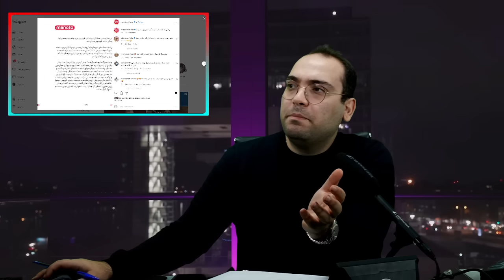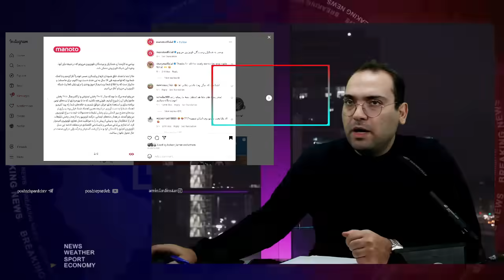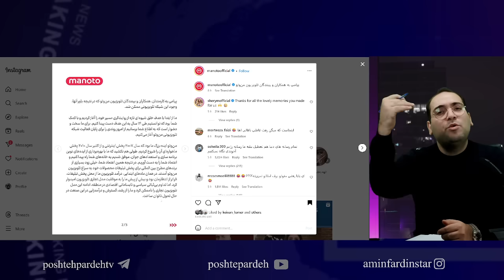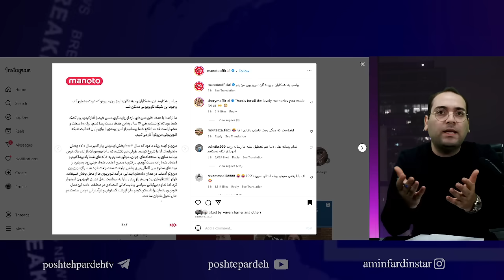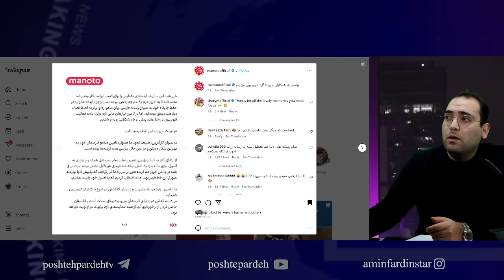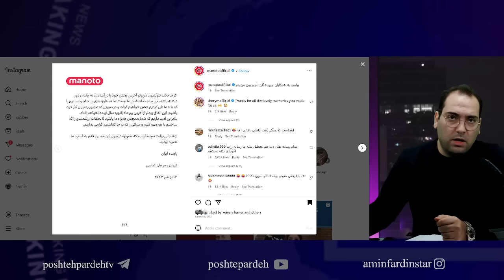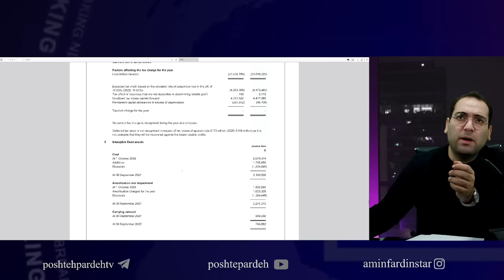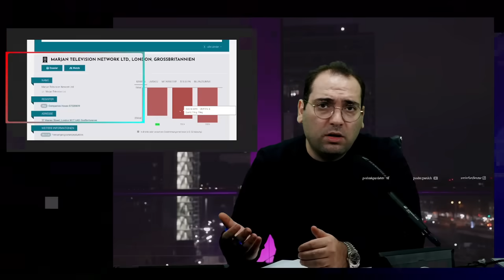پشت پرده جنجالی تعطیلی شبکه من و تو این شبکه گفته به دلیل مشکلامالی تعطلیل میشود اما دروغ است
ارتباط با ادمین در تلگرام : @aminfardin